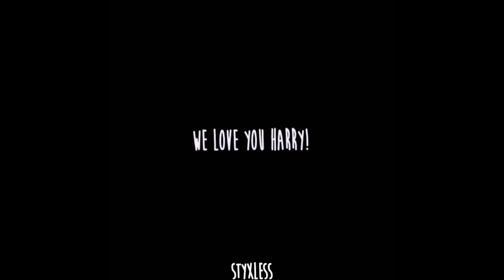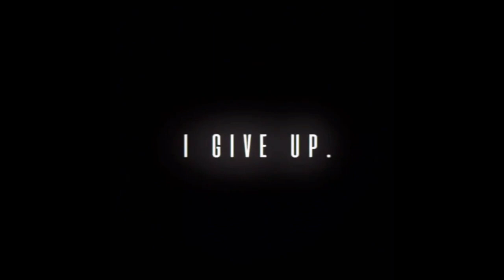Harry Styles Instagram Edits 2018 (30)